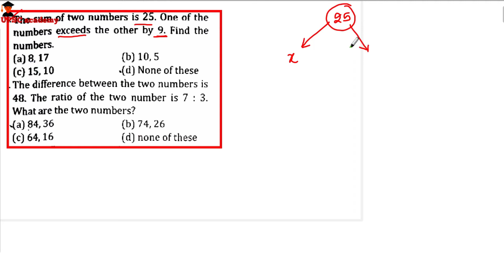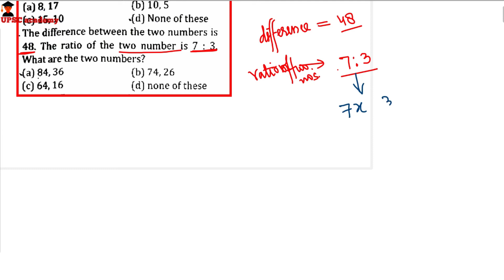How to Solve ? Most Imp. Question For Entrance Exam. Class 9th entrance Exam.Mathematics Series:- 31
Join Telegram Channel :-   School Entrance Exams🖌📚🖌